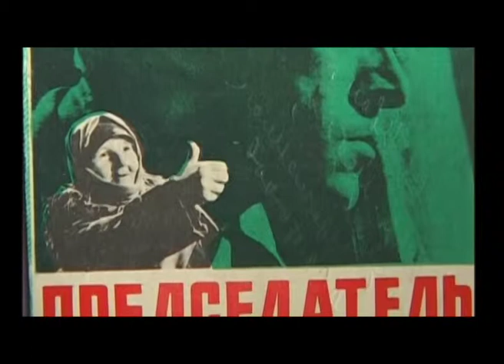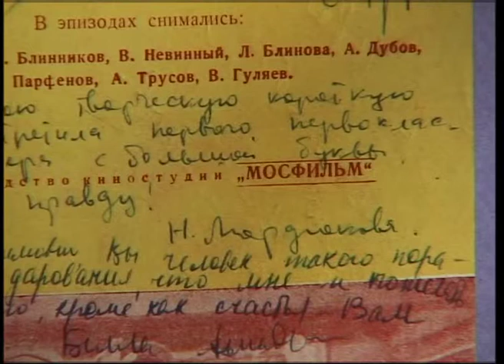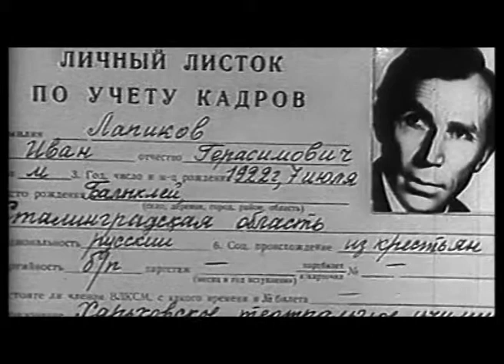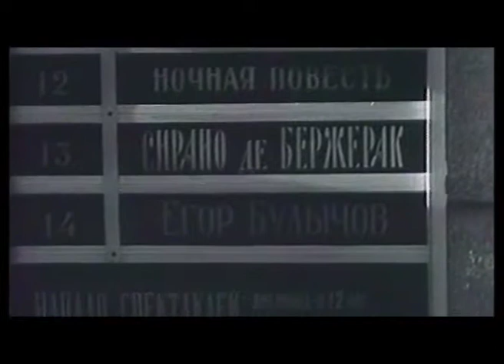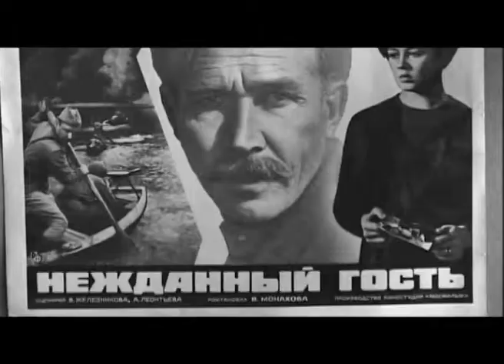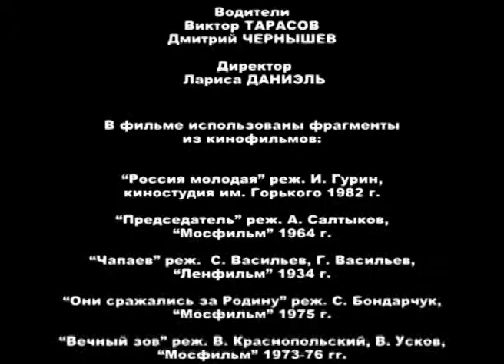Иван Лапиков. Баллада об актере. Lapikov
Режиссер: Александр Авилов.

Иван Лапиков вошел в советский кинематограф со своим ошеломляющим образом Семена Трубникова из "Председателя". И сразу стал одним из самых востребованных актеров эпизода. В его облике - сутуловатой крепкой фигуре, взгляде и жестах - безошибочно угадывалось не только сиюминутное состояние персонажа, но и вся его судьба.